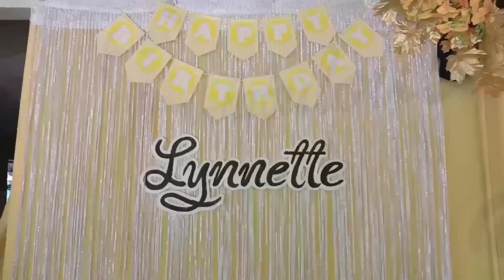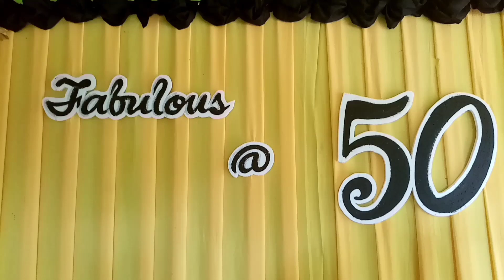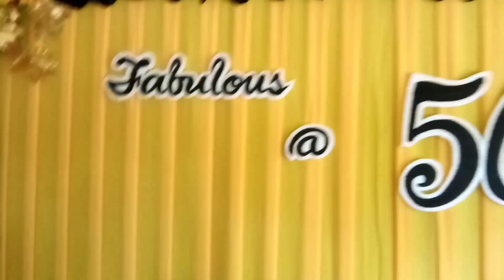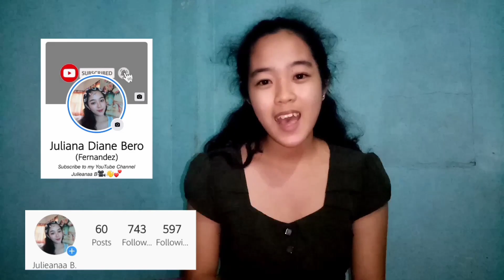Celebrating Auntie's Birthday | Julieanaa B.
Hello mga ka diyans so for todays vlog is we're gonna celebrate our aunt's 50th Golden birthday with more happiness and essence and enjoy watching👋❤️👋